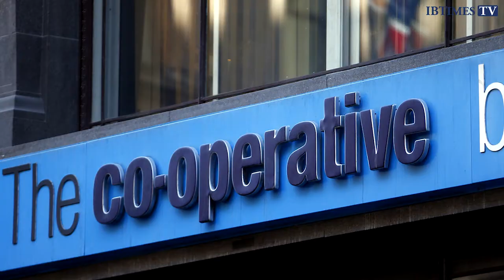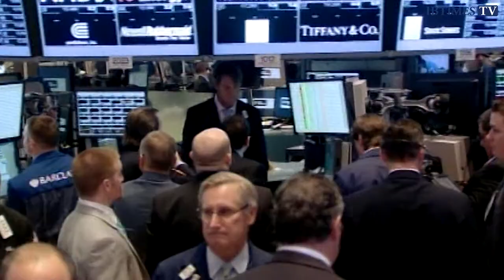The Current Account: Banks Battle Rising Anger Over Bumper Bonuses and Pay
This week has been all about anger growing over banks rewarding their top staff and leaders millions and billions in bonuses and pay - despite them still behaving badly.

Barclays faces a strong shareholder backlash after the group boosted bonuses, despite a drop in profits and a spate of mis-selling scandals which have already cost the bank billions of pounds in compensation payouts.

Meanwhile, Lloyds revealed it will cap 35,000 staff pensions despite paying its chief executive £8m in salary and bonuses.

Elsewhere, despite Co-op having £1.5bn missing from their balance sheets and its former chairman being embroiled in a sex and illegal drugs scandal -- it planned to triple the CEOs pay.

However, any anger may quickly dissipate as Euan Sutherland announced his shock resignation only a day after defending his pay -- on Facebook.

But it's not just about hefty UK banker bonuses.

According to the latest data in the US, Wall Street bankers raked in 15% more in bonuses over the last year, from 2012.

According to pay regulator the New York Comptroller, the average award is the largest average bonus for Wall Street employees since the 2008 financial crisis and the third highest on record.